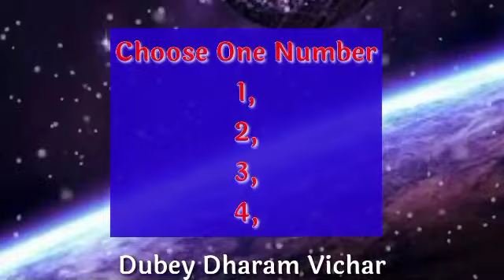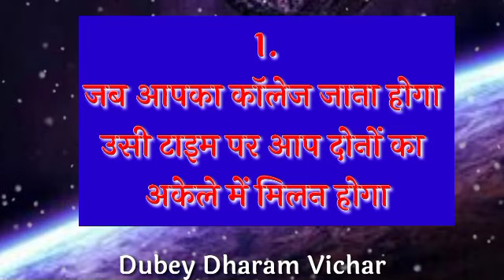Choose one number | Love quiz game | Love quiz game today | Love quiz game new 2022 | True love test